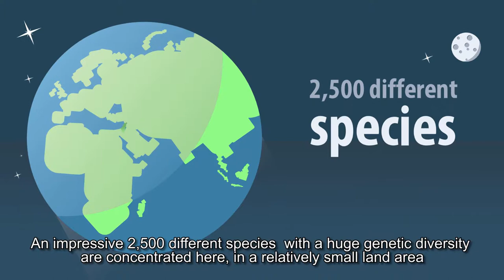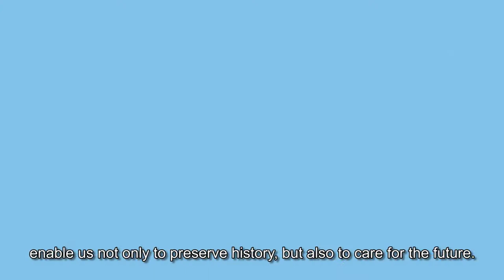Israel National Gene Bank at The Volcani Center